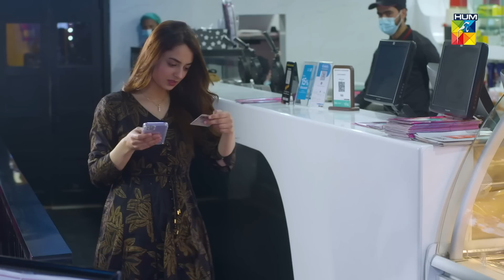Meesni Episode 29 - [ 𝗕𝗲𝘀𝘁 𝐌𝐨𝐦𝐞𝐧𝐭 02 ] bilalqureshi mamia - HUM TV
CAST:

Bilal Qureshi
Sharmeen Kashif
Faiq Khan
Arsalan Butt
Najiba Faiz
Mamia
Ahmad Taha Ghani
Haseeb Khan
Laila Zuberi
Faiza Gilani
Ali Raza
Sikandar Nawaz
Tahira Imam
Iqra Shahnaz
Kashaf Noor
Abdul Manan
Soofia